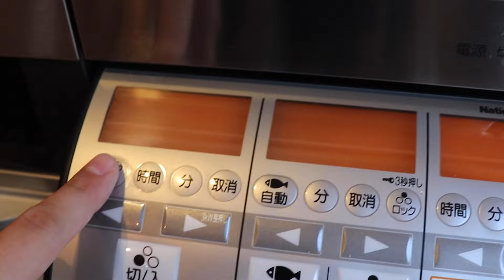What is Japanese HANAMI ?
This is my first episode!